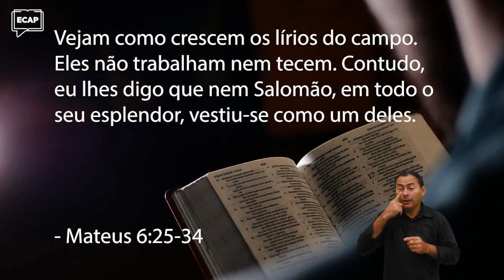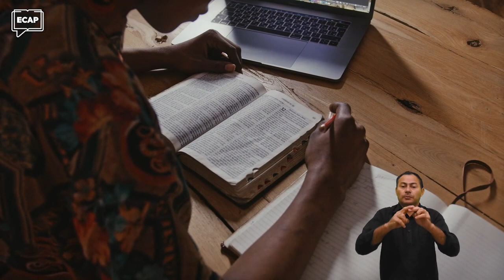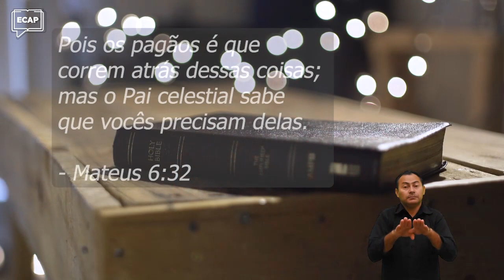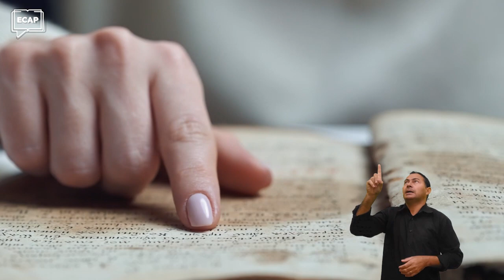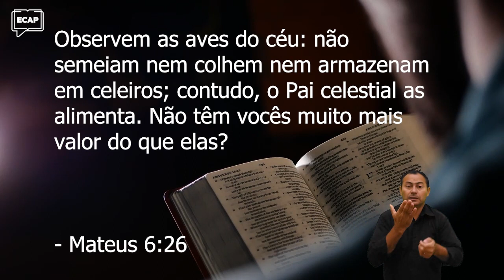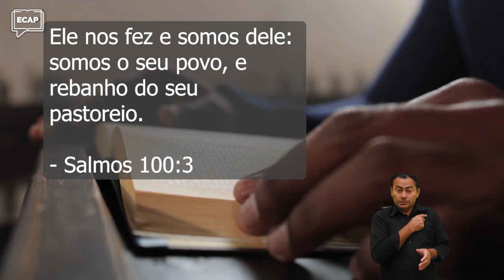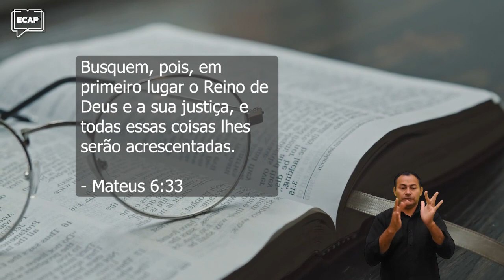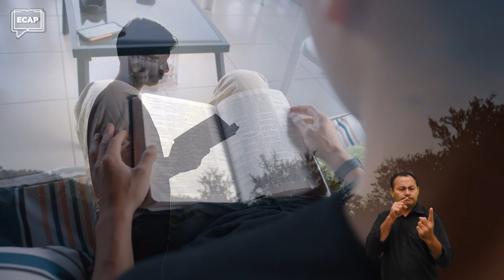Buscai primeiro o Reino de Deus | Sermão do Monte Ep. 19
*** BUSCAI PRIMEIRO O REINO DE DEUS ***

Qual é a sua prioridade número um? Se o alarme de incêndio dispara, você precisa sair de casa somente com aquilo que é muito importante. Mas e quando o alarme da vida dispara? O que realmente importa quando a sua vida está em jogo? São nesses momentos que nos lembramos do Reino de Deus e da sua justiça.

Jesus nos deu um claro ensinamento, mostrando qual deveria ser as nossas prioridades: Buscai primeiro o Reino de Deus e sua justiça e depois as demais coisas. Quando não colocamos as coisas espirituais no lugar que lhes pertence, damos espaço para as coisas terrenas e temporárias encherem o nosso coração.

A busca pelo Reino não é fácil. Todos os dias essa decisão deve ser tomada e aplicada em nossas vidas, com o verdadeiro entendimento de que as coisas eternas devem ser o nosso foco!